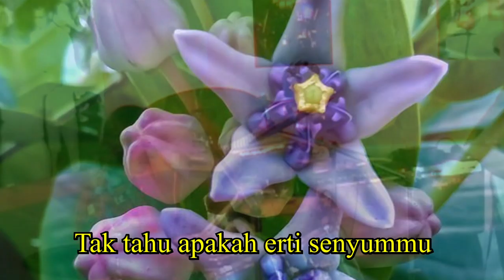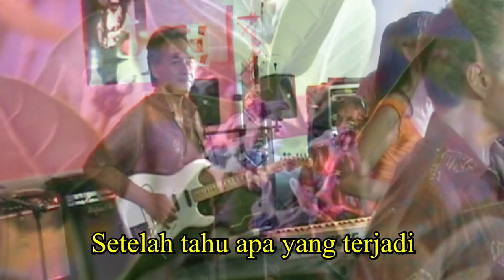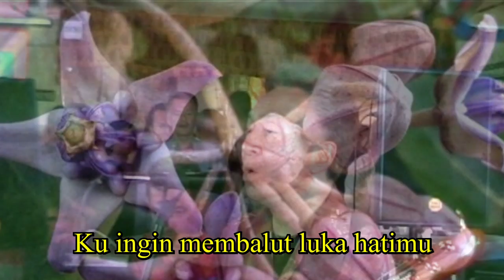WIDURI - ROBBY LUBIS & CHALLENGE - lyrics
WIDURI - ROBBY LUBIS & CHALLENGE - sweet memories with Robby - Stella - Ronnie - Frank - Jules - Gerry - Henri - TTF - 45th Pasar Malam Besar - 2003 - The Hague - The Netherlands - Den Haag - Nederland - Richard (Richie) Pereira - - richardpereiramusic.com - richardpereira.nl